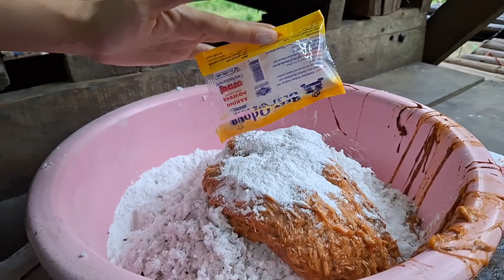สาวกะเหรี่ยงคึคึมู พาจอหล่อแอ้ทำขนม โก้แดะตี้ 1ปีมีครั้ง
เคยเห็นเคยรู้จักกันไหมครับคุณผู้ชม
ภาษากะเหรี่ยงเรียกว่า
"โก้ แดะ ตี้"